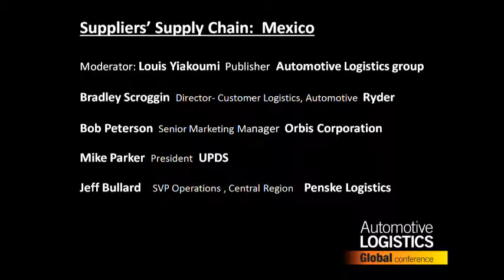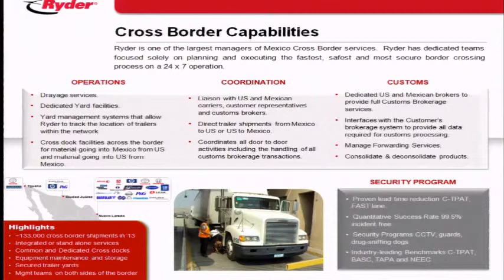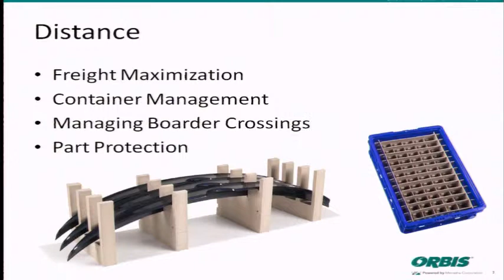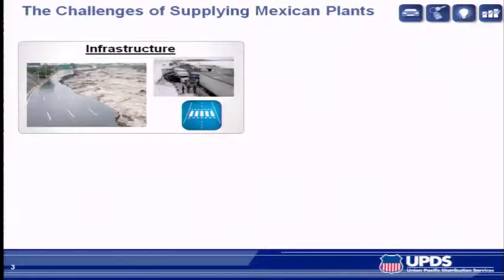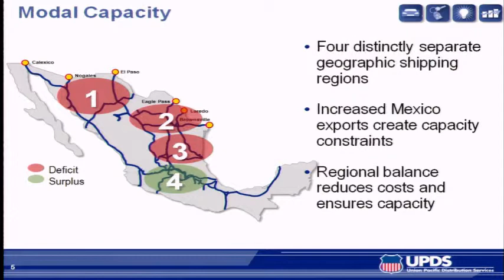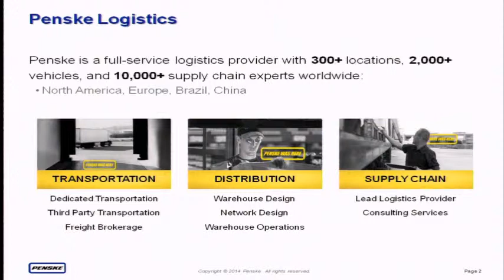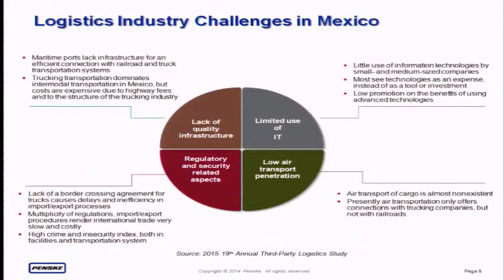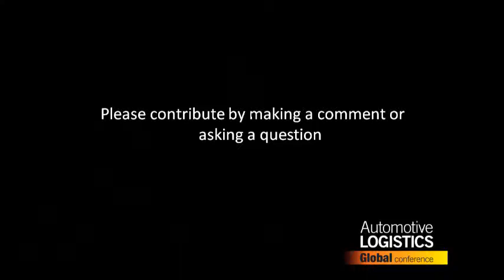Automotive Logistics Global 2014: The challenges of supplying Mexican plants.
Detroit, 18 September 2014: Automotive Logistics Global 2014, Session 6B

Bob Peterson, Senior Marketing Manager, Orbis Corporation

Mike Parker, President, UPDS

Jeff Bullard, SVP of Operations for the Central Region, Penske Logistics